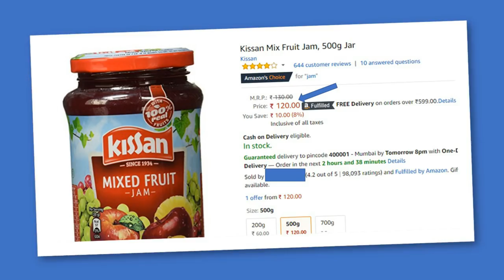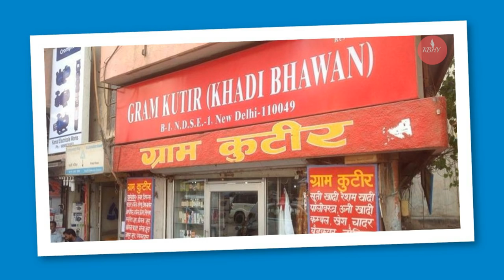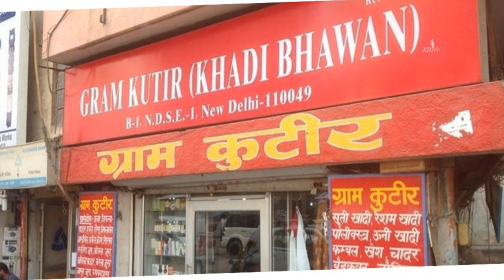Jam Making Business Ideas In India With Small Investment Jelly Manufacturing Machine Process Hindi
Jam Making Business Ideas In India With Small Investment Jelly Manufacturing Machine Process In Hindi,Top Best small manufacturing ideas In India

बेस्ट बिज़नेस आइडियाज:-

I am not owner of Image and music which i used in my video. all resources like pictures and music has taken from other open sources which help us to make our video if i used any other's content they are feel free to contact me then I will definitely give credits to him…thanks for understanding…..

Thanks & Regards,
"Kya Bat Hai Yaar"
"KyaBatHaiYaar"